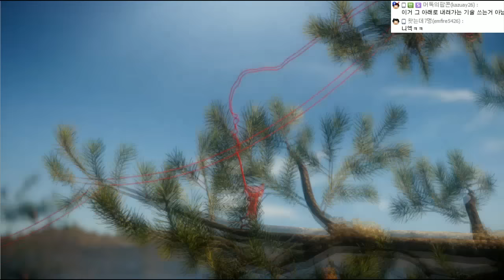[Unravel][2] 악몽의 털실게임, 힐링을 가장한 킬링 게임 ★질병주의 2016년 5월 3일